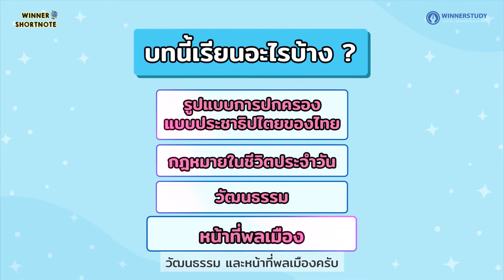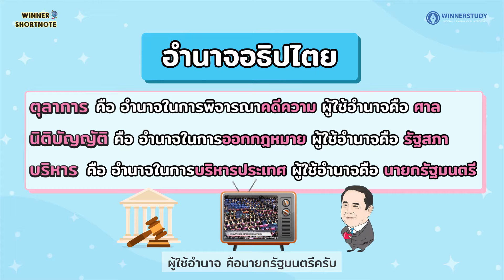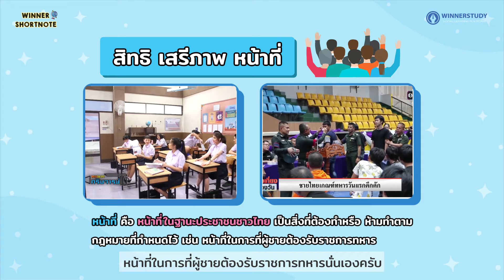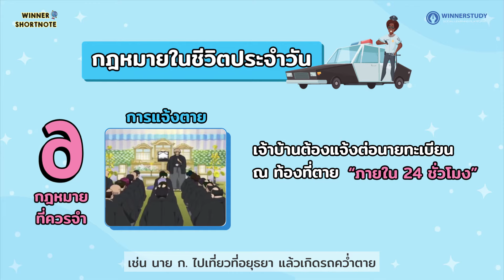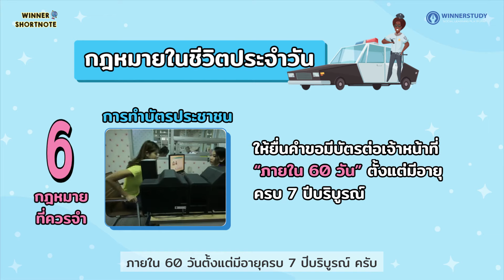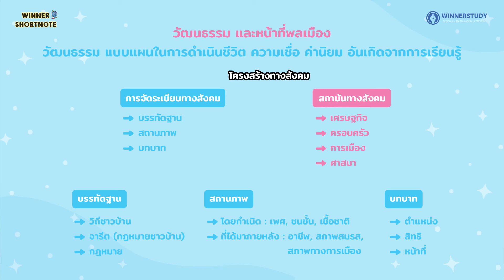[สังคม] การปกครองและวัฒนธรรม รู้ลึก รู้จริง เรื่องการปกครอง อำนาจอยู่ในมือ???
ใหม่!! WINNER SHORTNOTE คอร์สเรียนออนไลน์ ติวเข้มหนังสือจากหนังสือ WINNER SHORTNOTE ให้น้องๆเตรียมพร้อมทุกสนามสอบ
⭐เนื้อหา WINNER  SHORTNOTE วันนี้มาเพิ่มความรู้ เรื่อง การปกครองและวัฒนธรรม
⭐หลักการอำนาจอธิปไตย
หลักเสรีภาพ ความเสมอภาค
⭐อำนาจอธิปไตย
⭐สิทธิ เสรีภาพและหน้าที่
⭐กฎหมายที่ควรรู้
⭐โครงสร้างทางสังคม

⭐ดูจบแล้วกดกระดิ่ง เพื่อตั้งเตือน จะได้ไม่พลาด EP ถัดไป รับรองว่าจะจัดให้ทุกคณะเลย!

ใครที่อยากได้สิทธิพิเศษดีๆแบบนี้ อย่าพลาดไปสั่งหนังสือกันได้